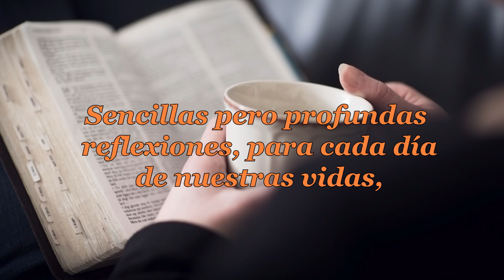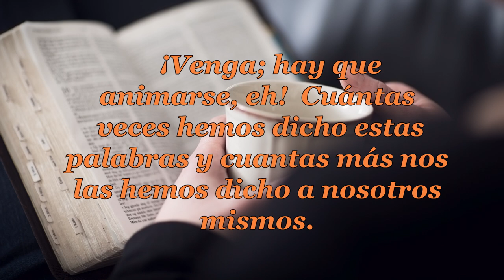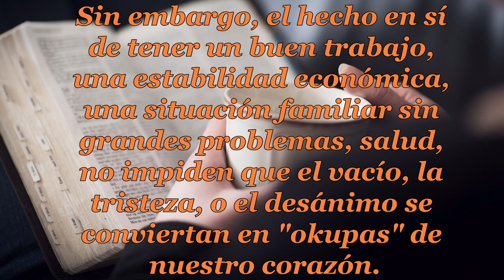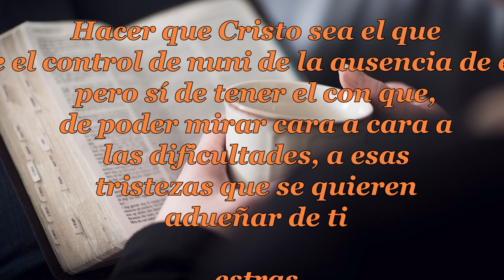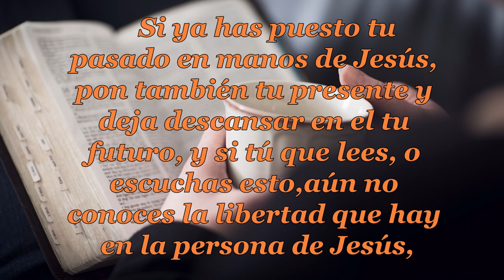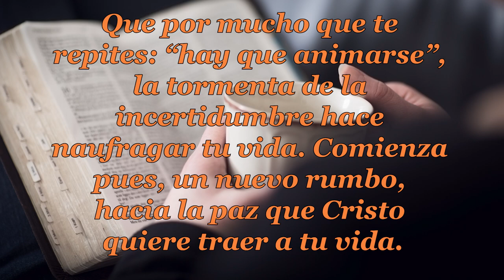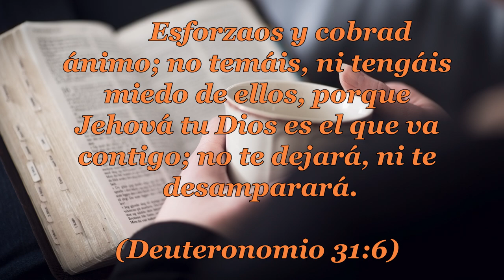131- NO TEMÁIS